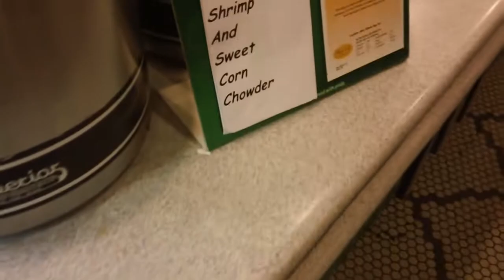McDonald's Cafe, McCafe?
Not as disturbing as I thought it would be.  Feels like Vegas somehow???